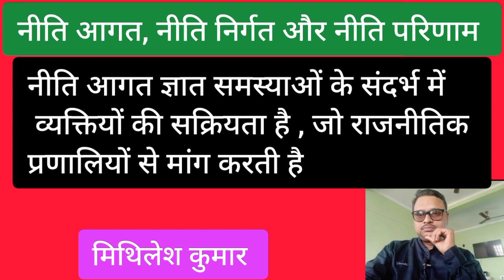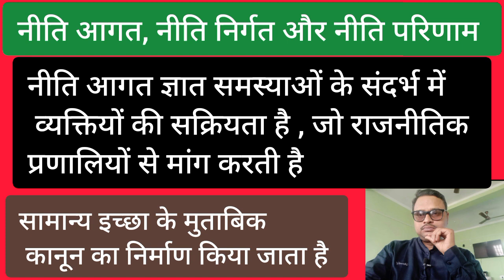नीति आगत, नीति निर्गत और नीति परिणाम